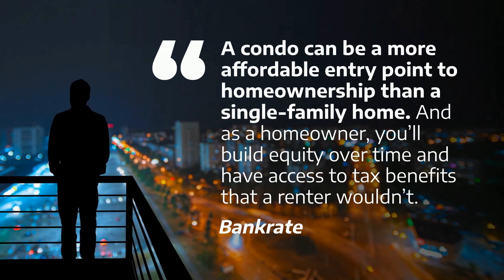Condos are a Great Way to Homeownership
Mary “Annie” Ochoa
Realtor
Lic# 02114206
RX Real Estate